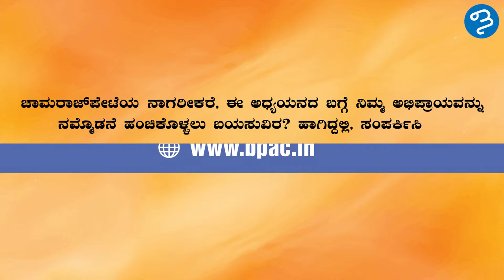MLA LAD funds, Sri B.Z Zameer Ahmed Khan ( Kannada version )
Know your MLA's Top spends in Chamrajepet constituency